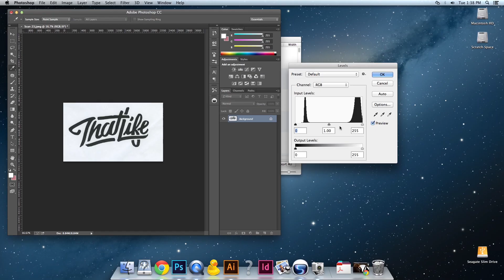Logo Process Video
I decided I would make of video of the entire process of creating a logo, from sketching to vectoring. Enjoy!